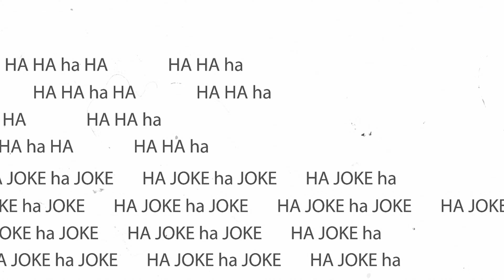Joke of the Week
Why are sports stadiums so cold all the time?